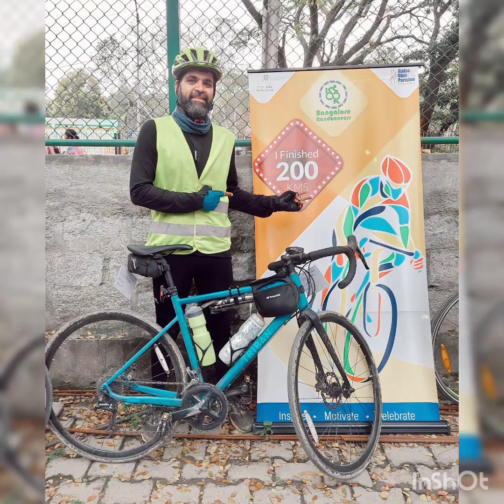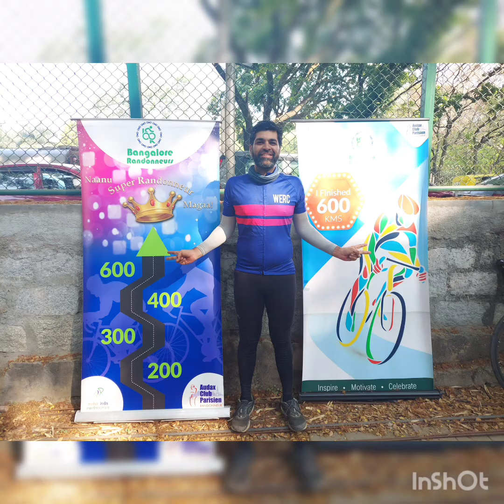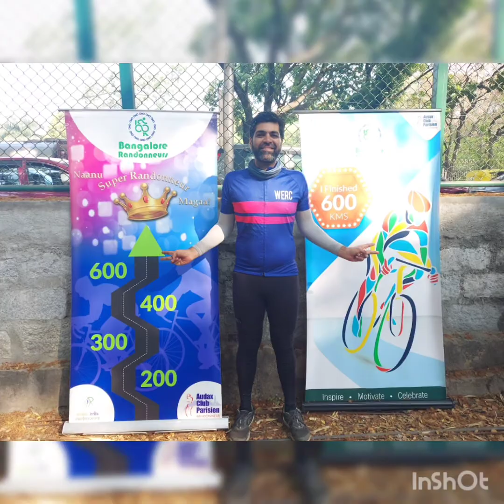Super Randonneur #2 of 2020-21 | Bangalore Randonneurs | Nandi/ Vidurashwatha/Jawadhu/Twin hills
200 BRM - Nandi Hills - Jan 2021 - BR's 100th BRM

300 BRM - DD Hills-Vidurashwatha - Jan 2021

400 BRM - Jawadhu Hills - Feb 2021

600 BRM - Twin Hills - Yercaud/Yelagiri- Mar 2021